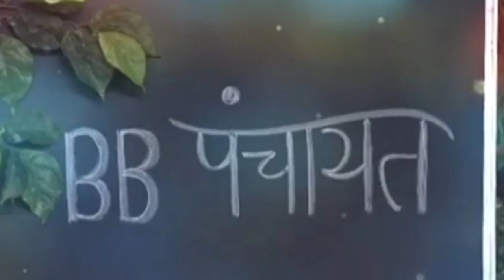Bigg Boss OTT, Ridhima Gone Physical SLAPPED Pratik Sehajpal In Nomination Task, BB OTT